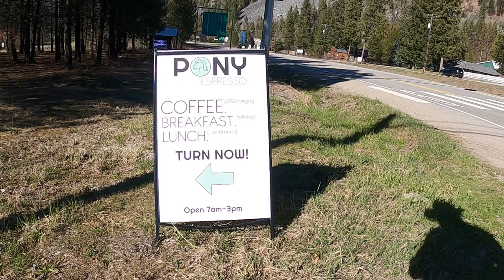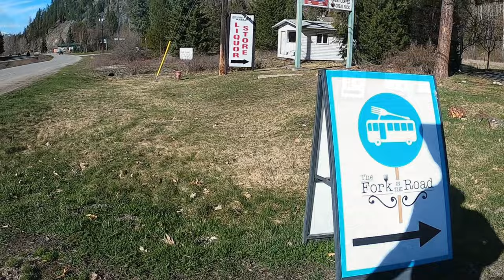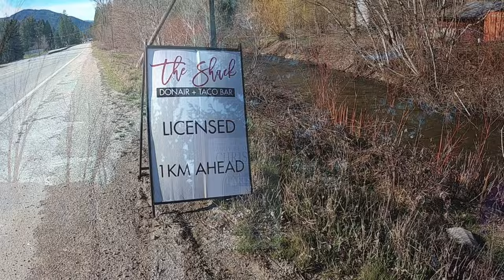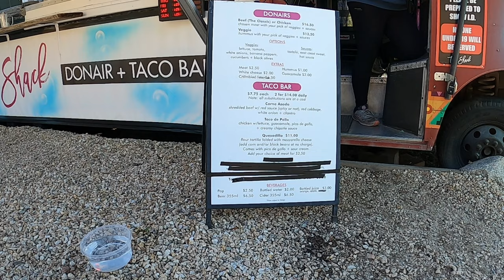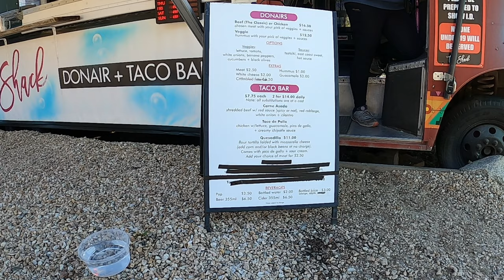Walking Across Town To Get To - The Shack Donair + Taco Bar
The Shack Donair + Taco Bar
Address: 2051 Hunter Frtg Rd, Christina Lake, BC V0H 1E2